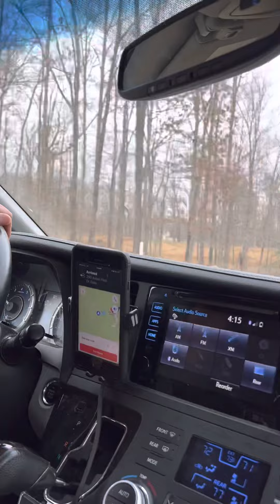Mua đất xây nhà mới ở Mỹ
I am David Truong, E-pro, GRI, ICON Agent Since 2019 Coach, Team Leader, Certify Mentor, Certify Icon Agent Instructor, and Broker Salesperson licensed in TN & MS Top Producer & MMDC Life Member since 2009 Cell: . I am also an investor and flipper since 2002 what deal do you have I could buy cash as is and close within 2 days for you?

huấn luyện viên, cố vấn, trưởng
nhóm Của chuyên viên địa ốc
đa quốc gia và 50 tiểu bang
Giúp quí vị mua bán nhà trên toàn cầu và 50 tiểu bang

Any comments, question or recommendation please let us known